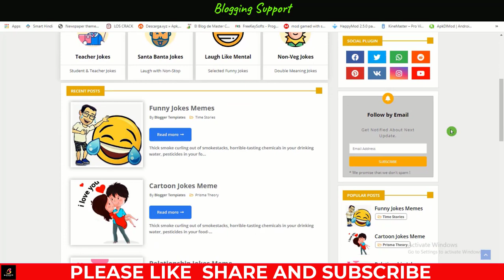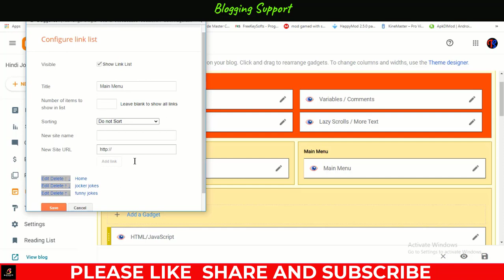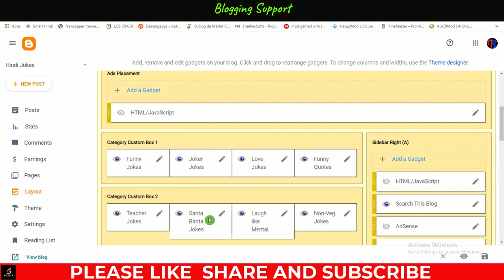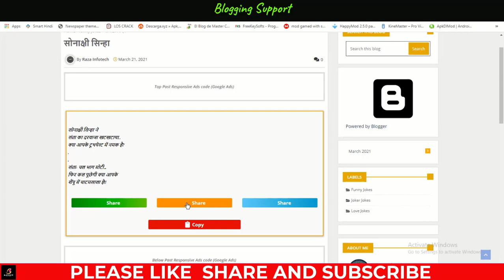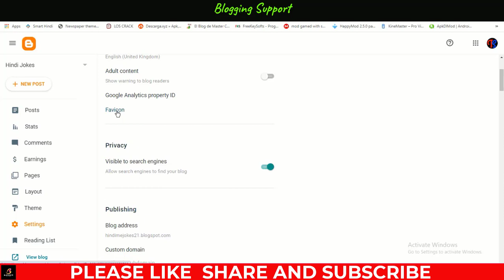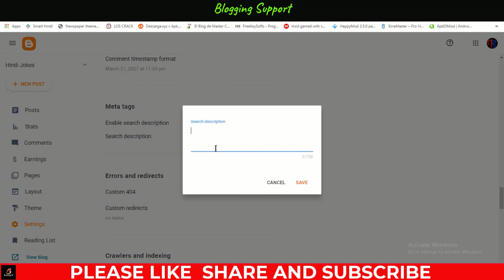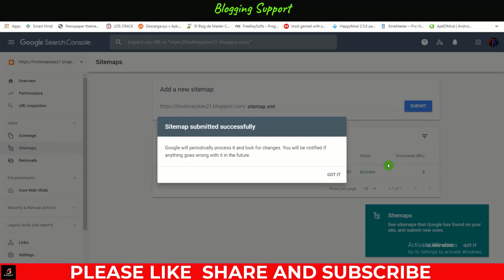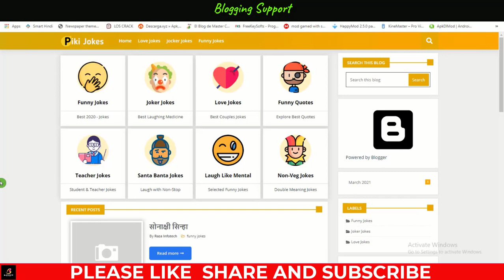How To Create A Jokes Website On Blogger 2023 || Best Blogger Theme For Jokes Website 2023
Are you a fan of jokes and want to share your humor with the world? In this video, we'll show you how to create a jokes website on Blogger, a free blogging platform from Google.

First, we'll walk you through the process of signing up for a Blogger account and creating your first blog. We'll show you how to choose a domain name and customize your blog's design to fit your brand and style.

Next, we'll explore different types of content you can create for your jokes website, including text-based jokes, memes, videos, and more. We'll provide tips on how to write engaging and shareable content that will keep your audience coming back for more.

Then, we'll show you how to add different types of media to your blog, such as images and videos, and how to optimize them for the web. We'll also demonstrate how to use labels and categories to organize your content and make it easy for your readers to find what they're looking for.

By the end of this video, you'll have a complete understanding of how to create a jokes website on Blogger, including the tools and techniques you can use to create engaging and shareable content, and how to monetize your website. Whether you're a beginner or an experienced blogger, this guide will help you create a fun and entertaining website that your audience will love.

Content Cover :-

1. Tech Channel:-   /razatechnologytips
2. Earning Channel:-   /openearning
3. Tech Channel:-   /sikhofriends